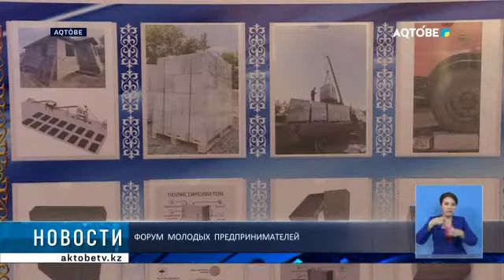Форум молодых предпринимателей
В городе прошёл форум молодых предпринимателей "Жас кәсіпкер - 2021". Мероприятие было направлено на вовлечение молодежи в предпринимательскую деятельность. Стартаперы со всех районов представили свои проекты, а после приняли участие в работе секций.